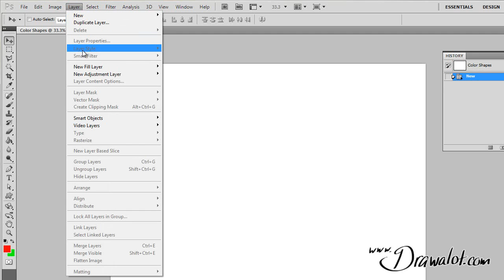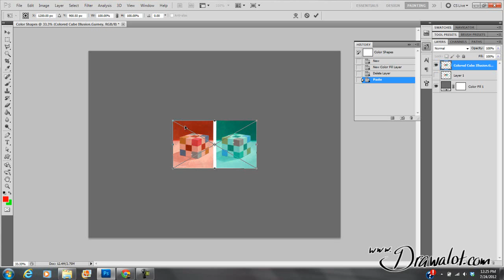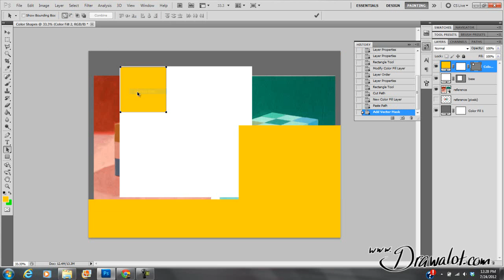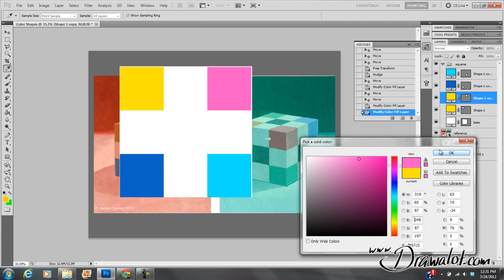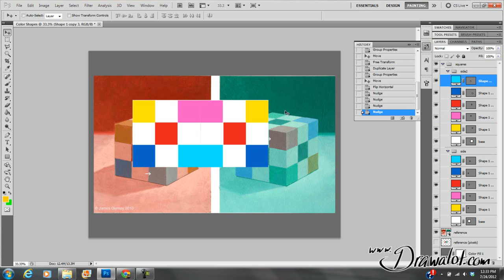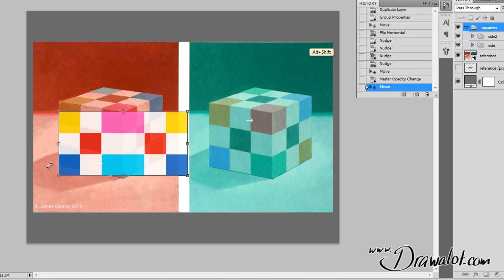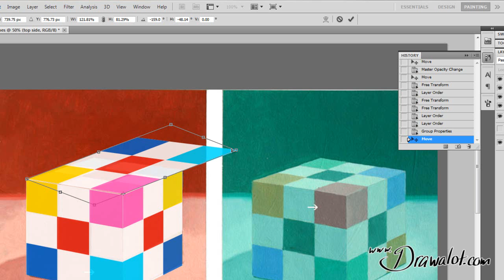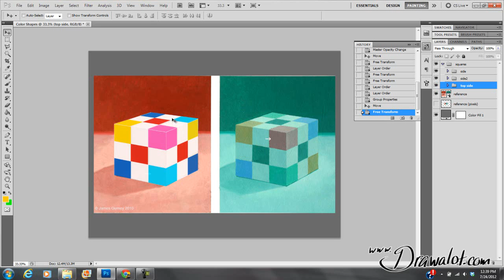Learning Photoshop from Scratch pt 2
Always wanted to learn photoshop? Well here are the basics, from someone who has been using it for graphic design, web design, illustration, animation, and logo creation for over 16 years. In this video we'll use vector shapes, folders, blending layers, and skew/transform to build a virtual rubix cube. The rubix cube goes on into the next lesson as well.